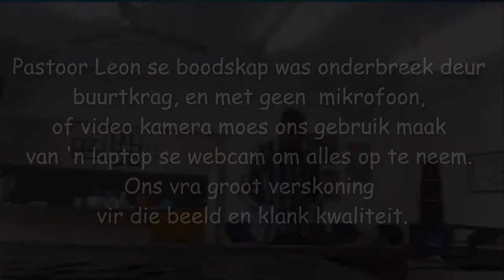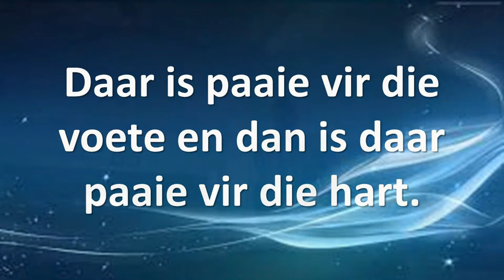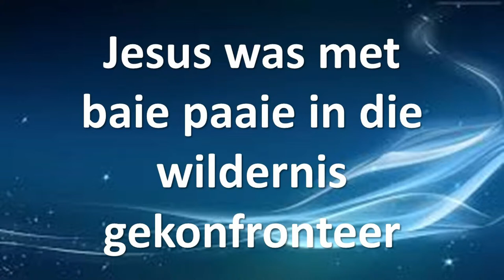Lent Lei na die wildernis